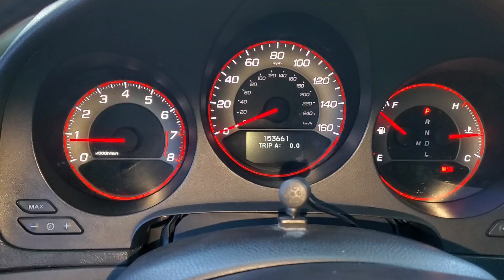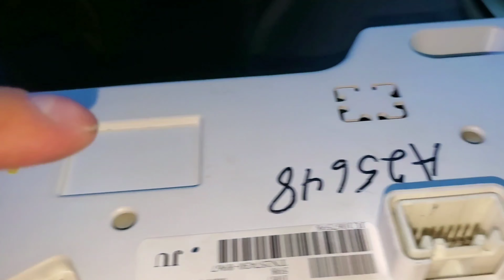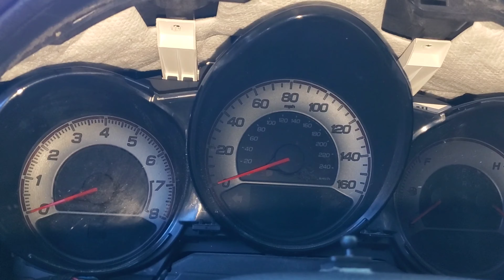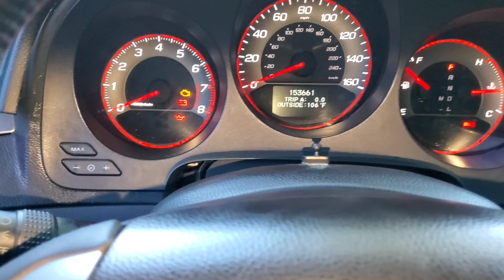2004 - 2008 Acura TL | How to change the speedometer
In today's video I'm going to be showing you how to change out the speedometer for a 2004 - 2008 Acura TL.

Tools needed

1- 4 head screw driver